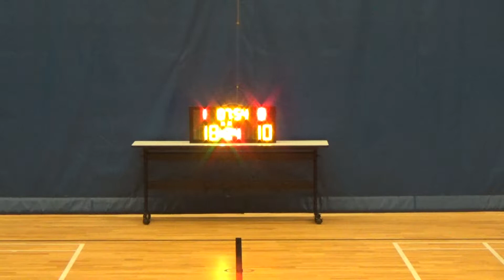20181027 新野 VS FSSA 2nd Quarter